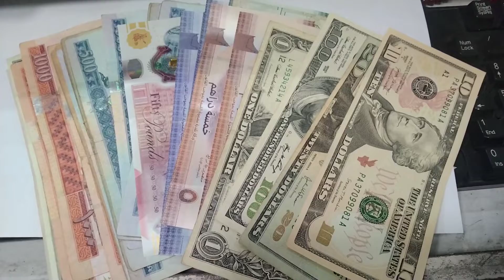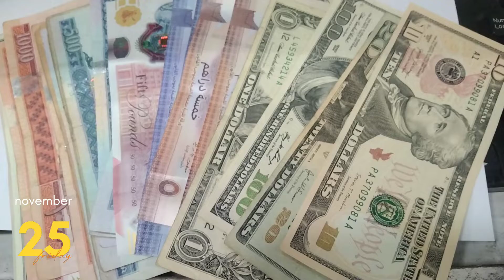Today's Currency Exchange Rates 25/11/22 l dollar rate today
Description
This Channel is all about Currency Related News, information, hobby, and market predictions!!
Assalam O Alikum, Welcome to "Currency Info" YouTube Channel. Currency Info is an Currency Notes, Currency Information, Market Predictions & Currency Hobby. Purpose of this Channel is to guid Peoples to know eery information Related Currency Notes.

1-Today's Currency Exchange Rates
2dollar rate today -